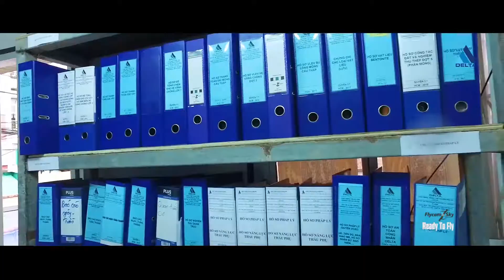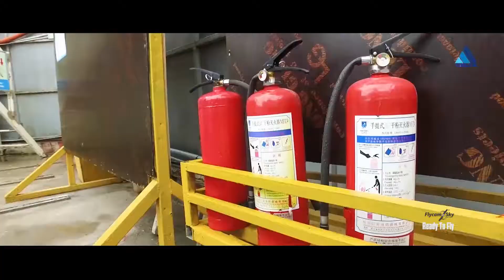FLYCAM QUAY DỰ ÁN | ✅ Căn hộ Ventosa Quận 5 góc nhìn Flycam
Tên dự án: VENTOSA
Vị trí dự án: số 66, Tân Thành, Phường 3, Quận 5, thành phố Hồ Chí Minh
Chủ đầu tư: Công ty Cổ Phần Thương Mại Địa Ốc Việt – Vietcomreal
Quận 5 là một trong những quận trung tâm sầm uất nhất tại Tp.Hồ Chí Minh, nơi đây tập trung dân cư đông đúc, nhiều chợ và trung tâm thương mại. Thấu hiểu được điều đó chủ đầu tư Vietcomreal đã cho ra đời dự án khu căn hộ cao cấp VENTOSA nằm ngay tại mặt tiền đường Tân Thành, dự án là phức hợp giữa mô hình trung tâm thương mại Shophouse và khu căn hộ cao cấp với đầy đủ các dịch vụ tiện ích đi kèm nhằm nâng cao chất lượng cuộc sống của cư dân nơi đây.

Với không gian sống hiện đại theo tiêu chuẩn Châu Âu kết hợp với môi trường thiên nhiên xanh mát bởi hệ thống cây xanh bao quanh, VENTOSA mở ra một không gian sống lý tưởng cho bạn và gia đình, chúng tôi luôn muốn truyền tải thông điệp nhà không chỉ là nơi để về và đó còn là nơi khởi nguồn mọi yêu thương giữa các thành viên vì đơn giản sống là để yêu thương.

- Quay phim quảng cáo doanh nghiệp
- Quay phim sự kiện
- Quay phim hài
- Quay MV ca nhạc
- Quay phim 3D dự án bất động sản
- Quay phim 360°
Dịch vụ Flycam
- Flycam quay sự kiện
- Flycam quay đám cưới
- Flycam quay công trình
- Flycam quay dự án bất động sản
- Flycam quay du lịch - Flycam quay kỷ yếu
- Flycam quay MV Ca nhạc
- Flycam quay Team building

Dịch vụ quay phim - Dịch vụ Flycam - Dịch vụ Listream 24/7 uy tín, chuyên nghiệp tại Tp. Hồ Chí Minh

FLYCAM SKY CO., LTD

Địa chỉ: 68 Nguyễn Huệ, Phường Bến Nghé, Quận 1, TP. Hồ Chí Minh